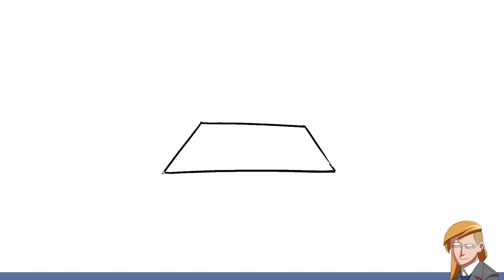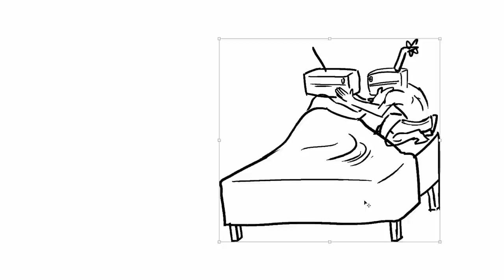Album Art Challenge (ft. Left at London)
Don't live in CANADA, AUSTRALIA, NEW ZEALAND or the U.S.? Sign up

Left at London joins the Drawfee gang to create album covers featuring rich babies and giant dates.